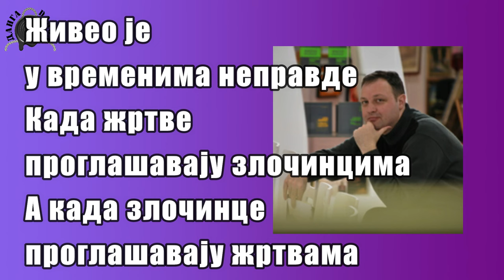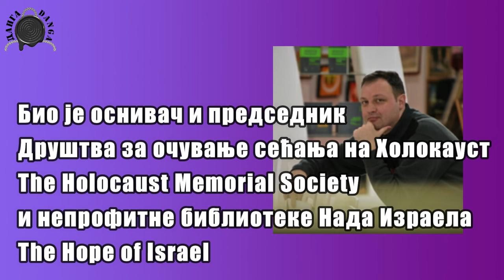LAVLJE SRCE NIJE IZDRŽALO, SMRT VELIKOG ČOVEKA-in memoriam Aleksandar Veljić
Дана 20. марта 2024. напустио нас је Александар Вељић, српски  књижевник, преводилац, историограф и публициста, полихистор, велики познавалац језика и историје.
Био је оснивач и председник Друштва за очување сећања на Холокауст
Највећи допринос је дао у расветљавању размера геноцида и завере око рехабилитације злочинаца, везане за геноцидне Рације 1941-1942. у Војводини.
Александар се упустио у помно испитивање мало познатих злочина из Другог светског рата које су починили нацисти и њихови савезници у окупираној Југославији. Његово мукотрпно истраживање резултирало је са неколико радова о геноциду над Србима, Јеврејима, Ромима, Словацима, Русинима, Словенцима, руским емигрантима и антифашистима немачког, мађарског и другог порекла. Он је 2008. године са члановима Меморијалног друштва Холокауста открио заборављено место Холокауста у српском селу Перлез.